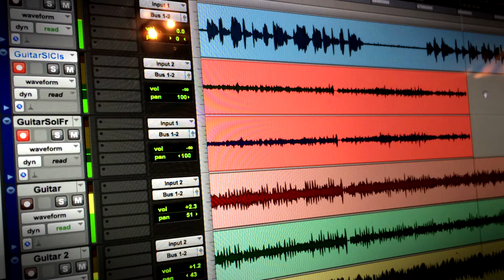Brandywine "Down in Tennessee" Album Promo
Knoxville, TN bluegrass band Brandywine has a new album.

Cecil Thomas- Vocals, Guitar
Pamela Thomas- Bass
Ryan Hardison- Banjo, Mandolin